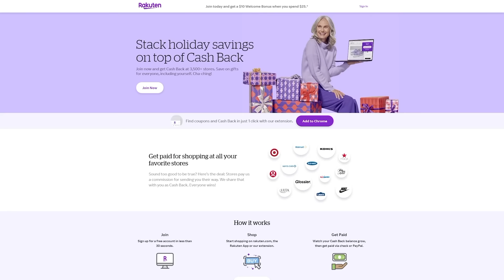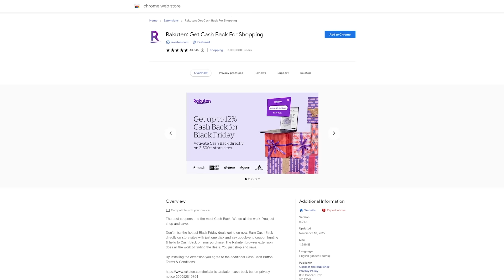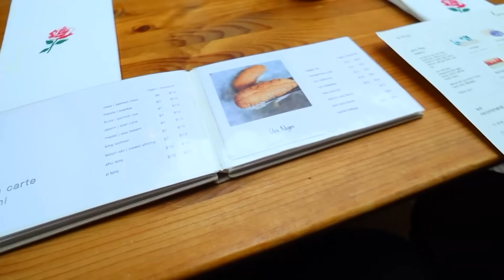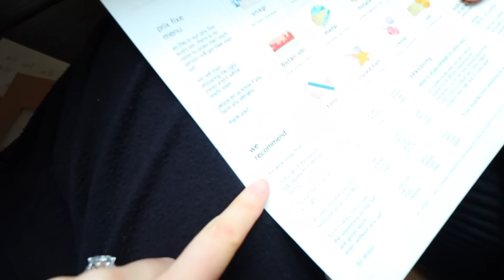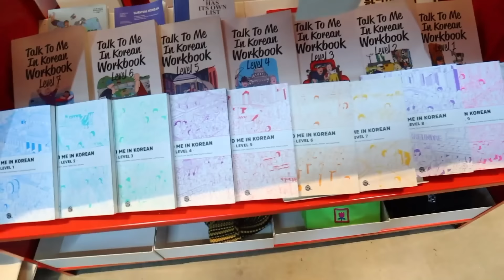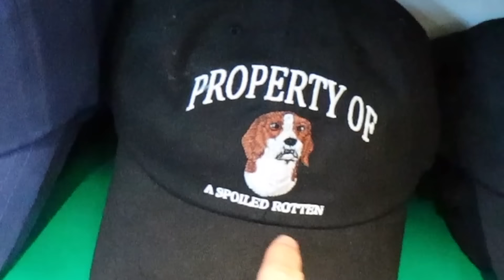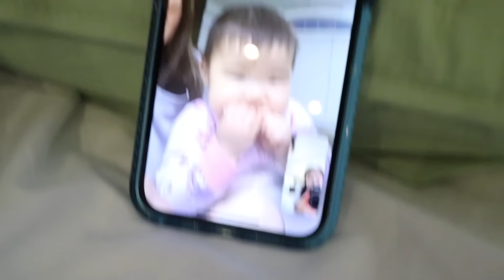We accidentally gave my sister food poisoning in NYC and she threw up on the street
*$40 offer ends 12/1. Cash Back values are subject to change daily.

WELCOME BACK TO ANOTHER VLOG! Today we messed up by ruining my sister's whole trip to NYC... send help